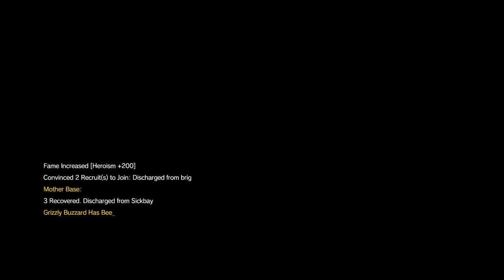METAL GEAR SOLID V THE PHANTOM PAIN - EXTREME Metallic Archaea (Mission 42) - S RANK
I got an S Rank on a cool mission. Needed it for the platinum.